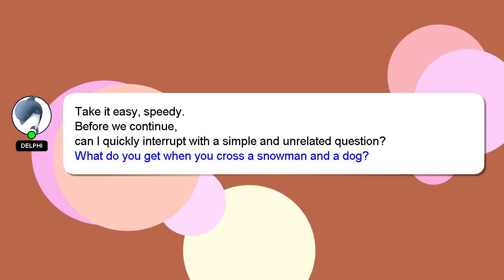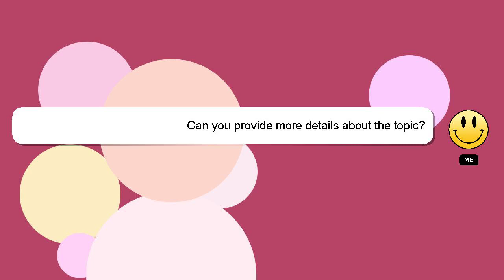How to insert sim in c idea tablet?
A quick introduction about me, Hello there, my name is Delphi. I am happy to help you with your questions. - How to insert sim in c idea tablet?

I am available to answer your more detailed queries via comments or chat. Your answer will be appreciated and acknowledged with a 'heart' from me.

*2 What we are experimenting :*